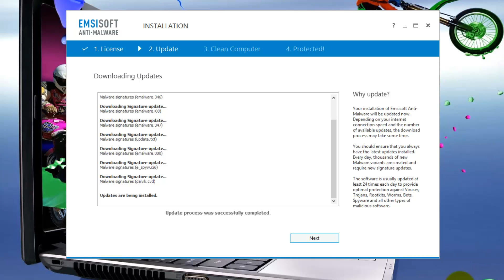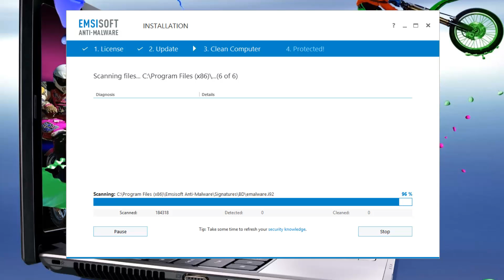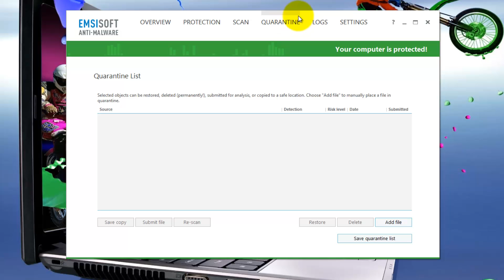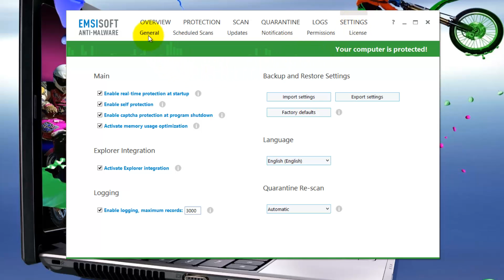Emsisoft Anti-Malware 9.0.0.4103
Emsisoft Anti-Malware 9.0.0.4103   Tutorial